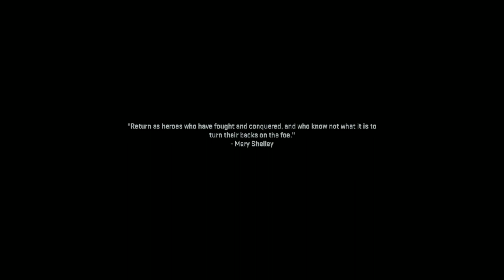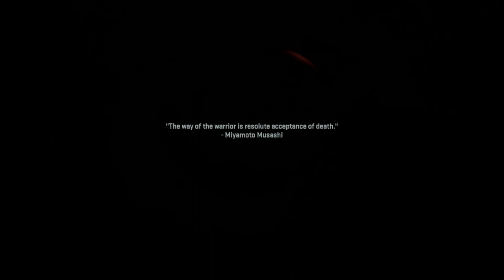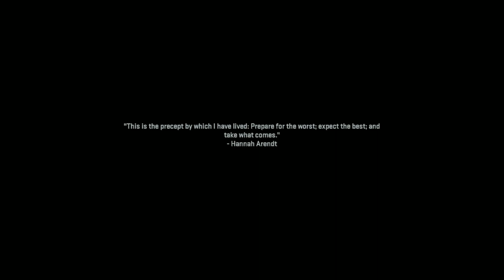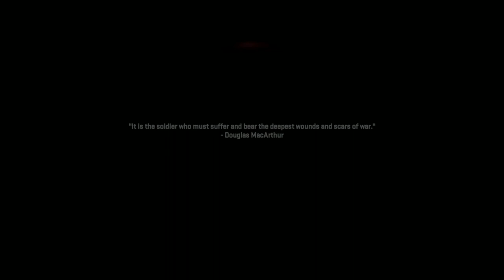MW2 2022 OFFICIAL CAMPAIGN VETERAN PLAYTHROUGH!!! MISSION #9 DARK WATER!!!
Welcome back to Modern Warfare 2, 2022 official campaign!!! I hope you enjoy the video, gameplay, and commentary!!! In this mission you try to stop a ballistic missile on an oil rig by infiltrating a cargo ship!!!